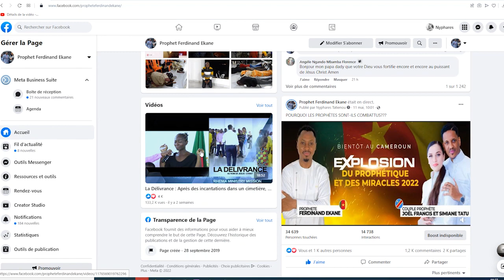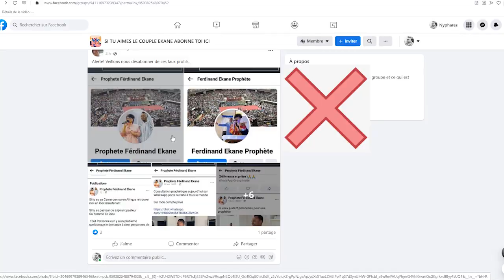ATTENTION AUX FAUX COMPTES ET PAGES FACEBOOK AU NOM DU COUPLE PROPHETIQUE